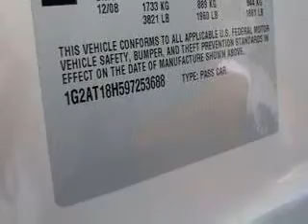SOLD - 2009 Pontiac G5 GT 34982 Fort Pierce Nissan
4815 South U.S. 1

2009 Pontiac G5 GT

  6,592 Miles

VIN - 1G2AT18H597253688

You will love this Silver 2009 Pontiac G5 GT, equipped with a 4 Cyl. engine  and an automatic transmission with  only 6,592 miles. Enjoy an exceptional 33 miles to the gallon on this great car with features like OnStar Communication System, Side Air Bag System, Cruise Control, Front Bucket Seats, Reclining Seats, Alloy Wheels, Cloth Upholstery, and much more. Enjoy the drive and have peace of mi...